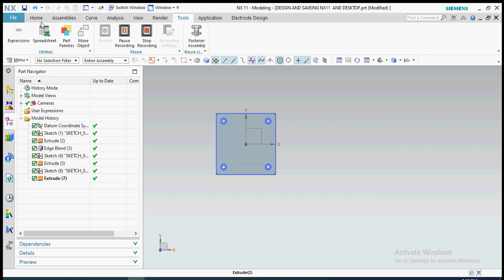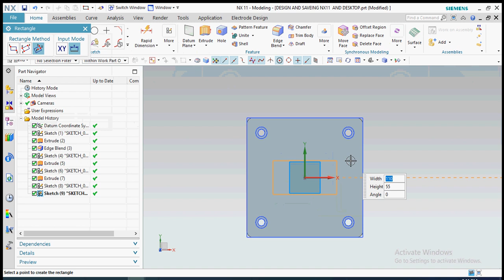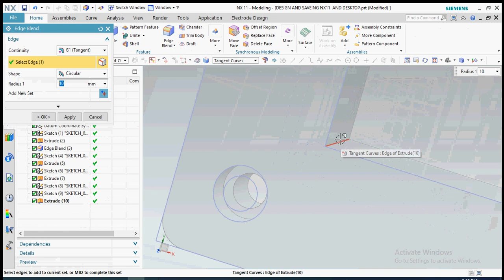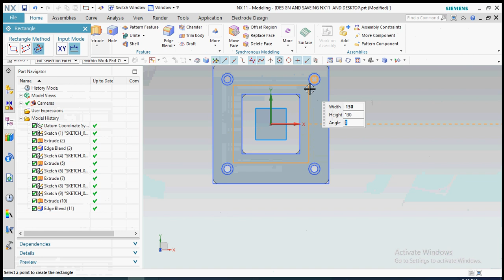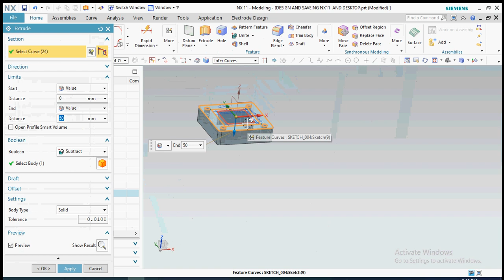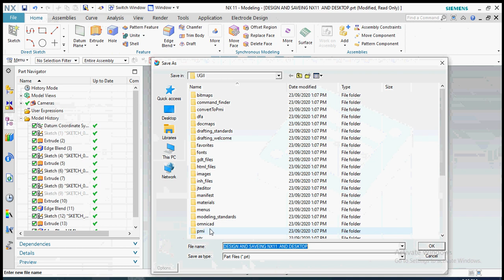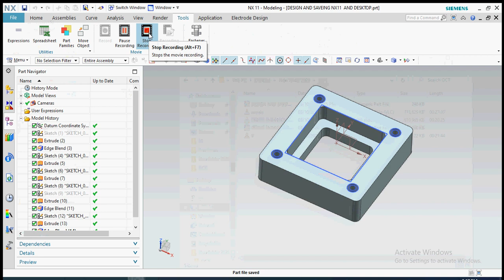NX Design Siemens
NX - Siemens PLM
 Then try our NX software for free here. What's included in the trial? Comprehensive 3D design tools including wire-frame, surface, solid, and ...
The NX MACH design software packages deliver a comprehensive and scalable digital product development system from Siemens. PLM Software that addresses all ...
Siemens NX Design Tools | OnePLM
NX for Design has the features, performance, and capabilities to help you move products to the market faster than ever before. With less physical prototyping, yield ...
Starting in January 2019, NX will use a Continuous Release methodology. This should see Siemens phase out a common versioning methodology, whose latest version is
We are bringing you the most powerful and integrated Design, Simulation, and Manufacturing software for free. ... Then try our NX software for free here
How to Install Siemens NX10 on Windows10 in 10 minutes
siemens nx price

siemens nx download

siemens nx student

siemens nx vs Solidworks

siemens nx logo

siemens nx student cost

siemens nx price in

Image result for NX Design - Siemens

SOLIDWORKS
SOLIDWORKS
Solid Edge
Solid Edge
Solidworks vs Siemens NX vs Onshape Best CAD Review 2020
Compare Siemens NX vs SOLIDWORKS head-to-head across pricing, user satisfaction, and features, using data from actual users.
siemens nx vs CATIA

siemens nx price

siemens nx download

nx vs Solidworks Reddit

siemens nx student

learning nx after Solidworks

siemens nx license

siemens nx pros and cons